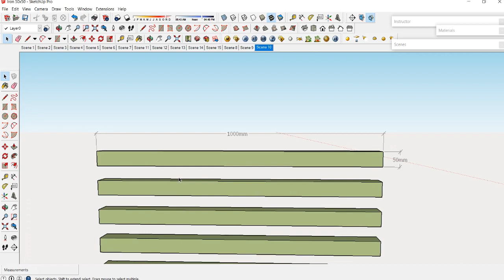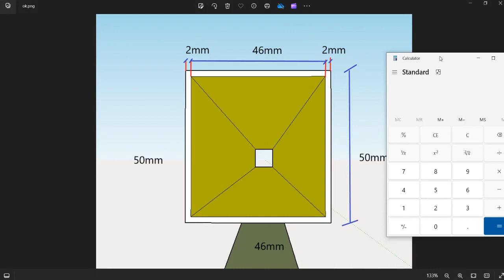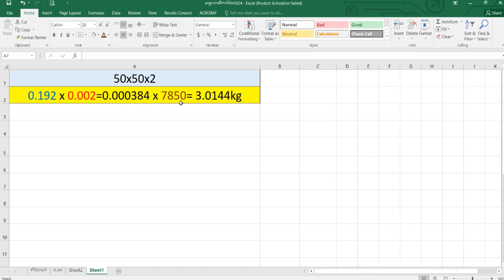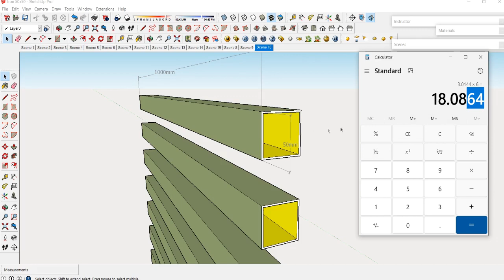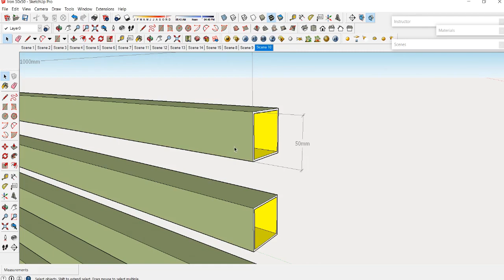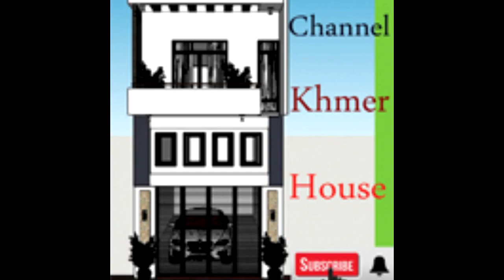របៀបគណនាទម្ងន់ដែកជ្រុង/How to calculate the weight of angle iron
Dear Mr/Ms
-របៀបគណនាទម្ងន់ដែកជ្រុង/How to calculate the weight of angle iron by my channel youtube.
Thank you very much for your value time to Watch, Like, Comment, Share and Subscribe our videos on Khmer house Channel, and we will try our best to find more Lessons and ideas as try to Create more videos, Thank you for watching my videos in my channel.
In my channel has a variety of playlists that can help you to know me like below:
1. Learn to know about house on YouTube.
2. Learn to know about house on online.
3. Learn to study about Khmer house on Facebook.
4. Learn a couple of tools for making a home.
5. My life in Cambodia.
6. I want to show you about Khmer house.
Best Regards
From: Channel  Khmer house.
*​  សូមស្វាគមន៍កាលមកកាន់​ Channel Khmer house , ខាងលើនេះជា Link សម្រាប់ចូលទៅមើល​ Videos ផ្សេងៗទៀត ។ Thank you so much for supporter Khmer house.